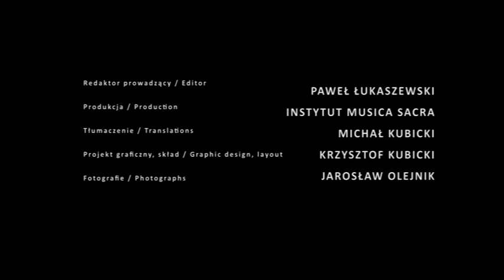Marcin Łukaszewski - Ave verum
MUSICA SACRA Chór Katedry Warszawsko-Praskiej / Warsaw-Praga Cathedral Choir
Paweł Łukaszewski - dyrygent / conductor
Michał Markuszewski - organy / organ

Nagrania audiowizualnego w formie płyty DVD "Musica Caelestis" dokonano podczas koncertu dedykowanemu św. Janowi Pawłowi II 31 maja 2014 r. w Kościele Ewangelicko-Reformowanym w Warszawie.

Realizacja nagrania: MUDO Music Documentaries